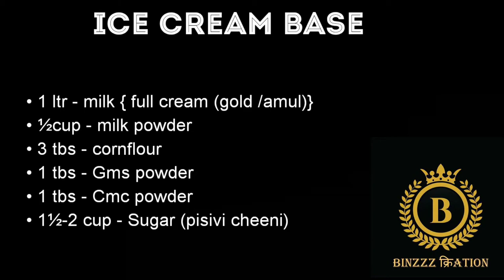How to make Ice-cream base ~ Quick & Easy | Perfect ice-creamBase | Homemade ice-cream Base in 5min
Everyone loves ice-cream!!! But does not know how to make a perfect delicious ice-cream at home. With this base you can easily make any ice cream of your choice.😋

Ingredients:~

 • 1 ltr - milk { full cream (gold /amul)}
 • ½cup - milk powder
 • 3 tbs - cornflour
 • 1 tbs - Gms powder
 • 1 tbs - Cmc powder
 • 1½-2 cup - Sugar (pisivi cheeni)